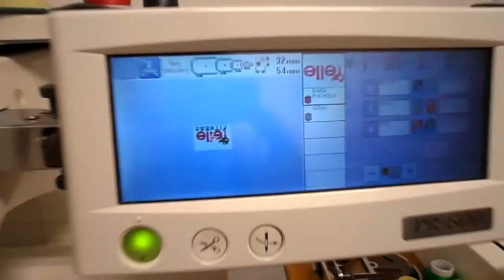нанесение логотипа на воротник рубашки методом машинной вышивки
нанесение логотипа на воротник рубашки методом машинной вышивки , Молдова, Кишинев
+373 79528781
logo pe gulerul tricou cu masina de brodat, Moldova, Chisinau
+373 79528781